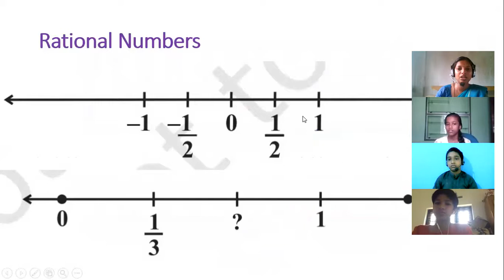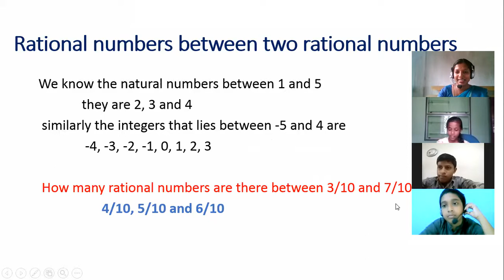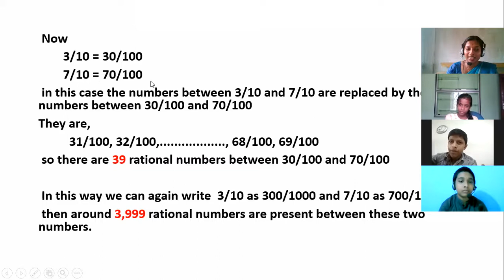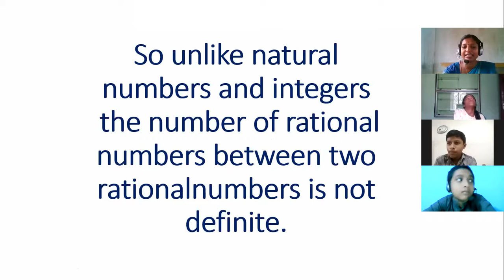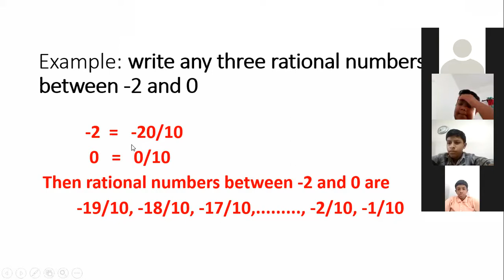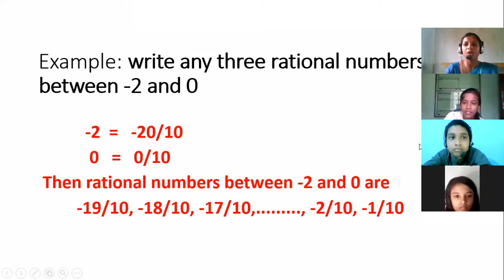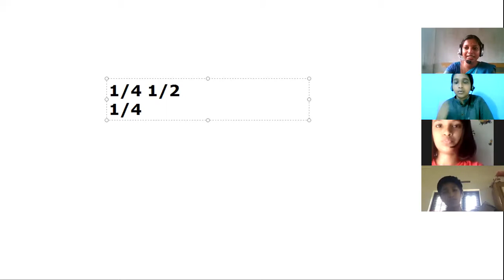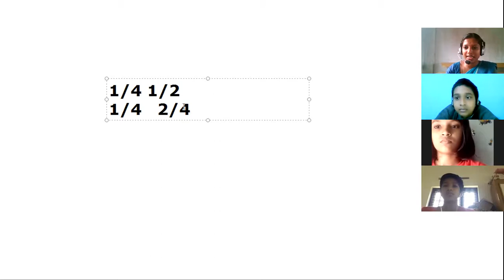CLASS 8 MATHS PART 2; 6 JULY 2021